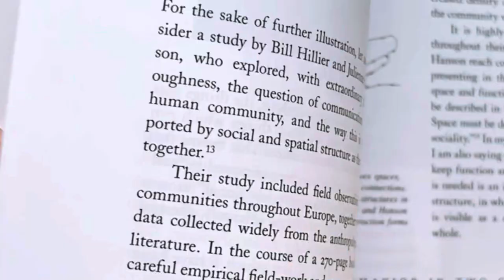Homework with GPT on your phone with Unschooler app.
Get a personal AI mentor in your pocket 24/7.
Install for free on iPhone and Android.

✦Scan your homework →
✦Sent to GPT  →
✦Get an explanation.

Unschooler can explain the text in any language captured with your camera, help with assessments or homework, brainstorm ideas, generate essays, and answer any question.